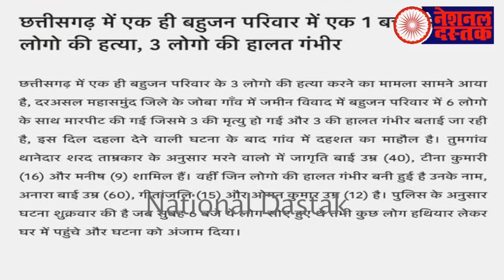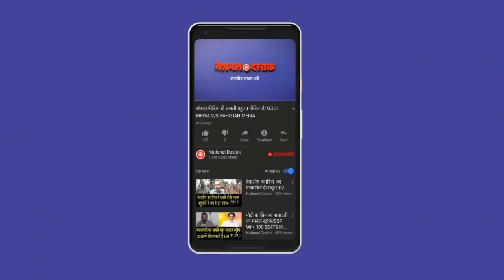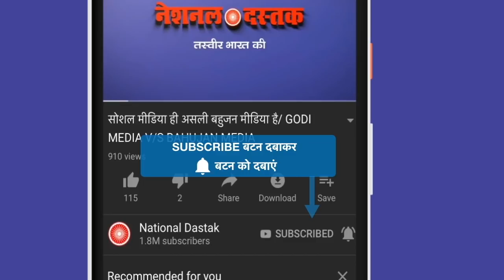हर बहुजन के लिए जरुरी वीडियो/ALL BIG NEWS FOR BAHUJAN